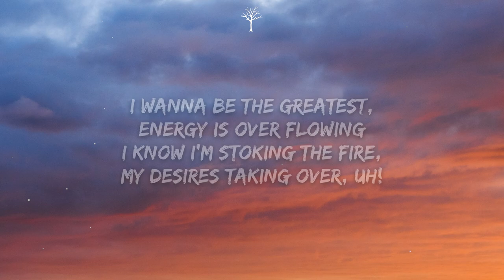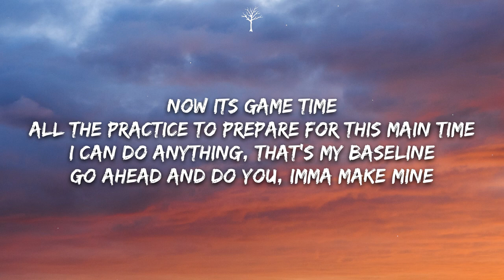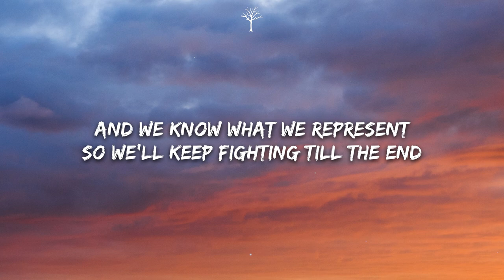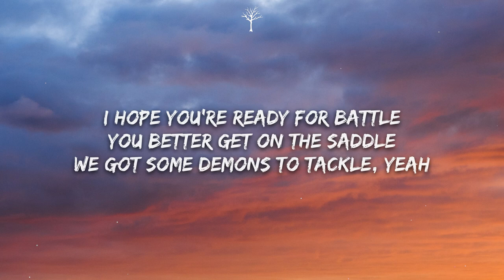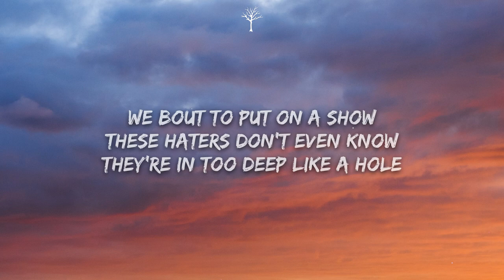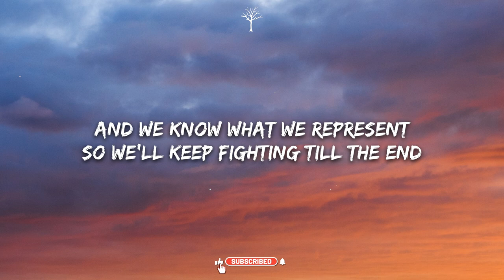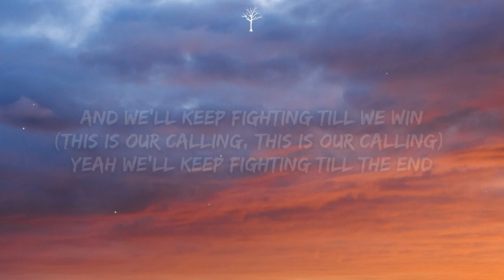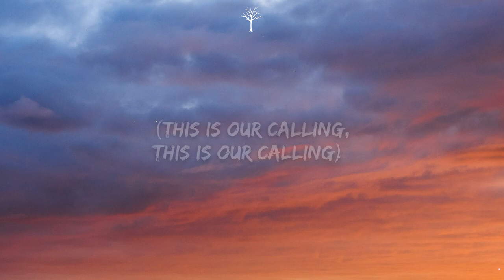NEFFEX - This Is Our Calling (Lyrics)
🎤Lyrics:

VERSE 1:
Let’s go!
It's time to be the GOAT
It's time to enter god mode, man let's get it going
I wanna be the greatest, energy is over flowing
I know I’m stoking the fire, my desires taking over, uh!
Not tired
I’m inspired, rewired
I know just what is required
My brain knows how to decipher
The messages lookin brighter
Already paid up the piper
My game is getting much tighter
I feel my body on fire, uh…

Now its game time
All the practice to prepare for this main time
I can do anything, that's my baseline
Go ahead and do you, imma make mine
…You gon read me in the headlines
Always go up, I don't know a decline
On the glow up, getting better with time
Yeah I’m about to hit my prime…

PRE:
…The air is filled up with suspense
We've got our dreams we must defend
And we know what we represent
So we'll keep fighting till the end

VERSE 2:
...I hope you're ready for battle
You better get on the saddle
We got some demons to tackle, yeah
…We bout to put on a show
These haters don't even know
They're in too deep like a hole
And they about to find out
What it means when you enter into my house
How it feels when you always seem to strike out
Cuz I don't lose, no I win, I go all out

BRIDGE: (4x)
They can feel the storm it's coming
They can hear the drum beat thumping
Off in the distance, we're the resistance
They gon be the ones who's running

HOOK:
And we'll keep fighting till we win
(This is our calling, this is our calling)
Yeah we'll keep fighting till the end